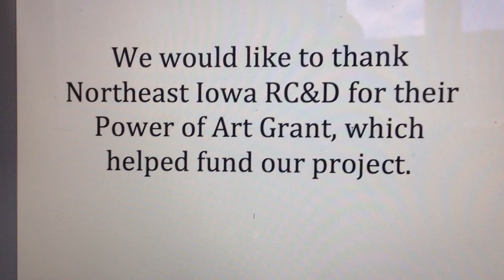iStopMotion Clip 8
Invasive species clay animation short film on the zebra mussels created by a group of fourth graders.